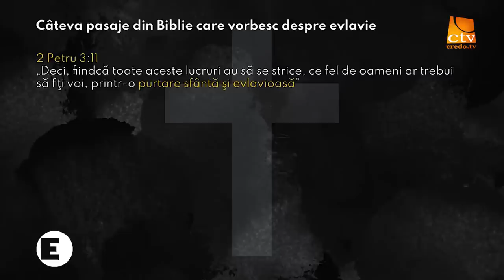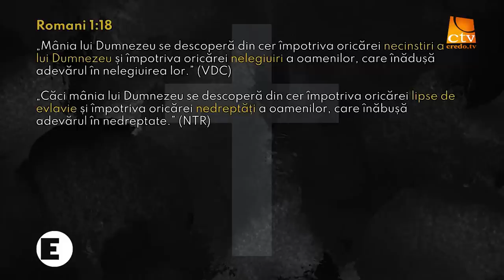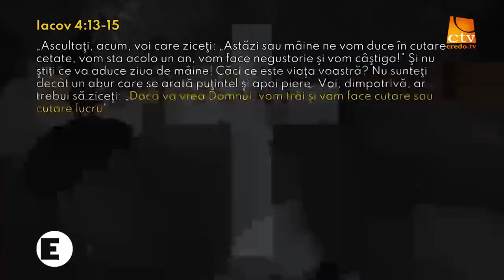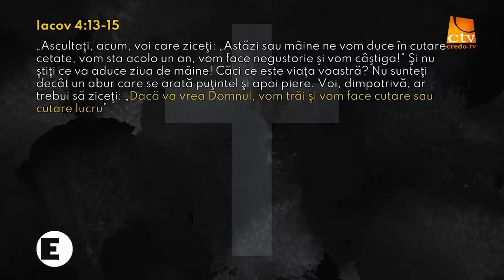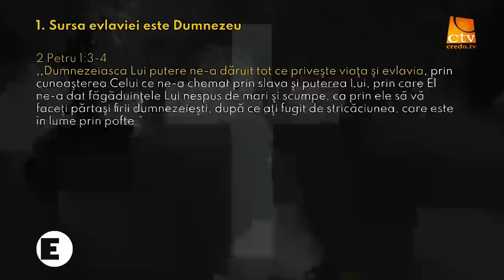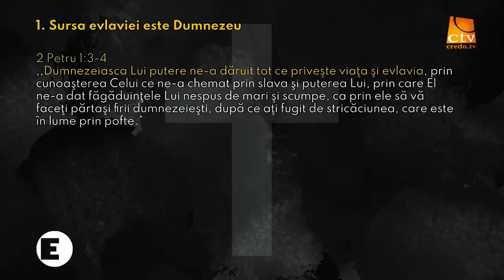Mihai Dumitrașcu - Lipsa evlaviei | Păcate tolerabile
Biserica Emanuel Galați - mesaj din seria de predici “Păcate tolerabile”, rostit de pastorul Mihai Dumitrașcu, în data de 13 august 2023.  Predici pentru vremuri grele